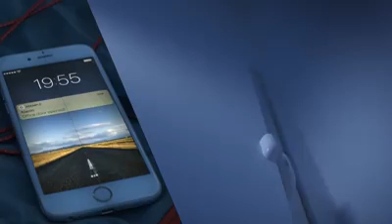how smart home work | ما هي البيوت الذكيه | طريقة عمل البيوت الذكية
طريقة عمل البيوت الذكية

بعض المنتجات الي بالفديو ممكن الحصول عليها من اللينكات التالية :-
اليسكا : وتسطيع من خلالها عمل نظام للبيت بالشكل الموضح الفديو
مفاتيح الكهرباء الذكية
من الممكن ربط التلفاز مع الفيس بوك
جهاز برفيم متصل بالنظام
شاشة حائط لعرض جميع وحدات المنزل

About :

LOOK at,The Video and give us your feedback.